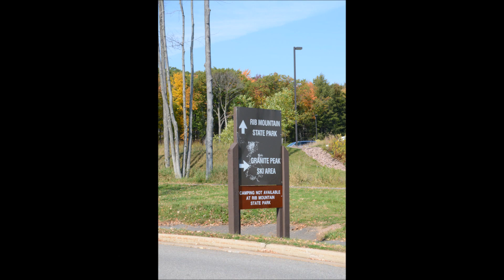Rib Mountain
Some great fall pictures and video around Rib Mountain State Park.  I did get permission from the rangers to fly around before I took off.